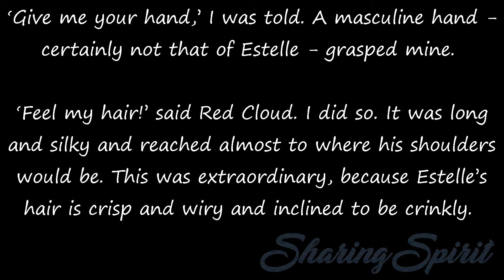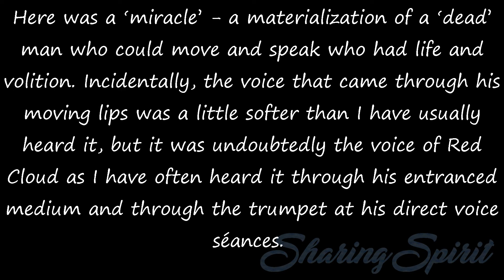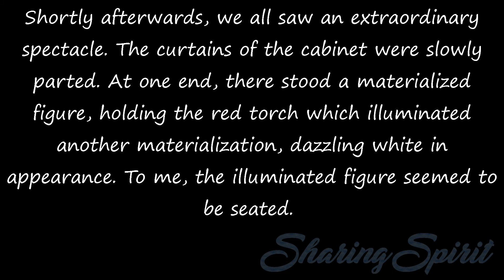Fifty Years a Medium - Chapter 8, 3/10 by Estelle Roberts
It did not take long for the materialization to begin. The two luminous plaques were lifted by invisible hands from the floor. Soon there could be seen between them the silhouette of a face. It was Red Cloud.
‘John,’ he said, calling me by the nickname he gave me years ago, ‘come forward.’ I felt my seat and stood within three or four inches of the cabinet opening.

‘Give me your hand,’ I was told. A masculine hand - certainly not that of Estelle - grasped mine.
‘Feel my hair!’ said Red Cloud. I did so. It was long and silky and reached almost to where his shoulders would be. This was extraordinary, because Estelle’s hair is crisp and wiry and inclined to be crinkly.

Standing so close to him, I could see the beard on his fine, oval face. When I told him, he asked me to feel that also. I did. It was a short beard, soft and silky in texture.
‘It is very soft hair,’ I said. One other person had this privilege, Mrs. Constance Treloar, who felt Red Cloud’s hair and beard. ‘This is known as bearding the guides,’ I said jokingly. Red Cloud laughed.

At least six times I left my seat and stood very close to the materialized form of Red Cloud. Twice, to show himself as clearly as he could, he arranged for the light of the red torch to be focused on his face. It was a handsome face, with eloquent eyes. I could see the ectoplasm which was draped round his figure. His height I judged to be several inches taller than that of his medium.

Here was a ‘miracle’ - a materialization of a ‘dead’ man who could move and speak who had life and volition. Incidentally, the voice that came through his moving lips was a little softer than I have usually heard it, but it was undoubtedly the voice of Red Cloud as I have often heard it through his entranced medium and through the trumpet at his direct voice séances.

Then the guide invited all the sitters to file past the cabinet so that they could see his face. He held the two luminous plaques quite still for almost two minutes, as far as I could judge, while, one by one, the sitters went to the cabinet and filed past.

Shortly afterwards, we all saw an extraordinary spectacle. The curtains of the cabinet were slowly parted. At one end, there stood a materialized figure, holding the red torch which illuminated another materialization, dazzling white in appearance. To me, the illuminated figure seemed to be seated.